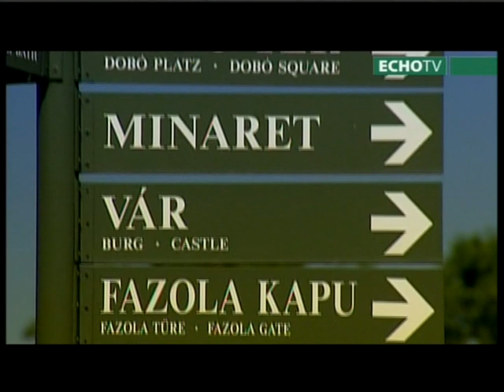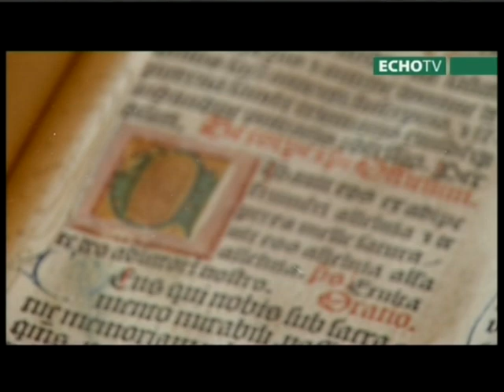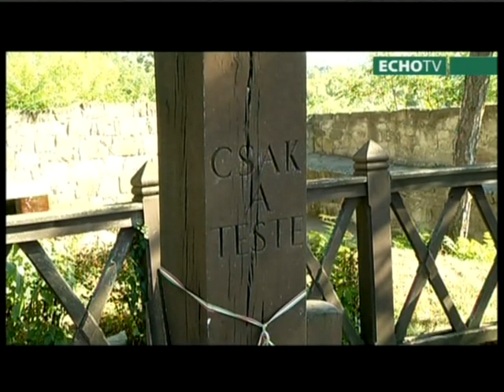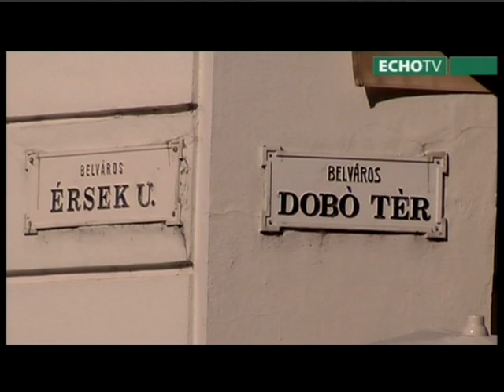Eger a legszebb magyar település?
Az Echo Televízió keresi a legszebb magyar települést. Soron következő adásunkban Egerbe látogattunk el.  A város évszázadok óta az észak-magyarországi régió egyházi, oktatási és kulturális centruma, így nem meglepő, hogy sokan „Magyar Athén"-ként is emlegették a a XIX. és a XX. század fordulóján.
Földrajzi adottságainak köszönhetően a város neve összefonódott a borkultúrával, hiszen több évszázaddal ezelőtt egri központtal alakult ki a Mátra és Bükk hegység között, illetve az Alföld és az Északi középhegység találkozásánál egy olyan bortermelő táj, amely mára már világhírnevet szerzett magának.